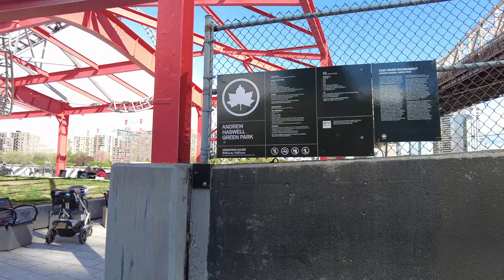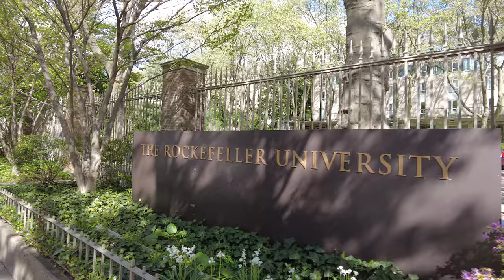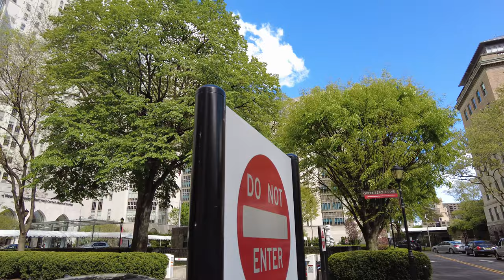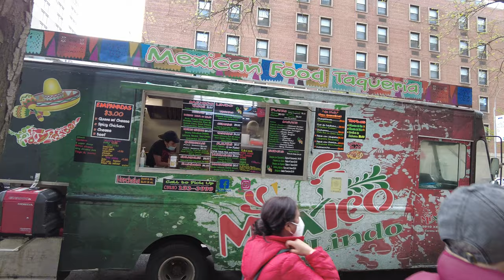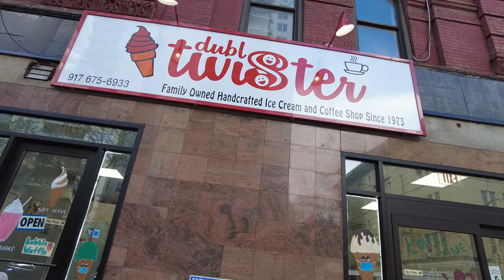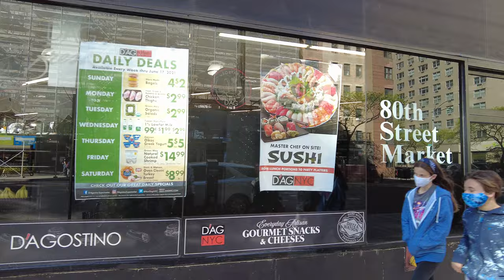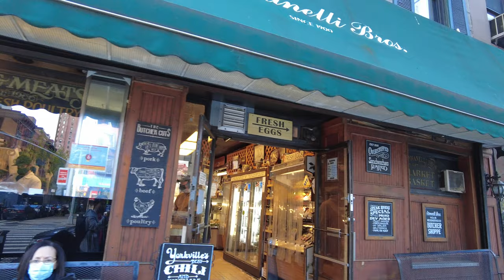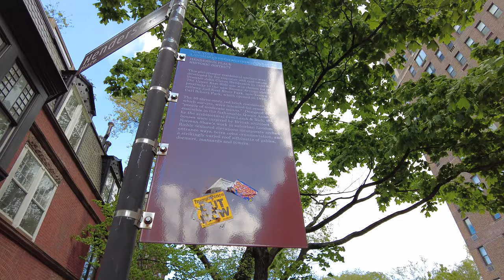Walking NYC : York Avenue from 59th Street to Carl Schurz Park (April 30, 2021)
I walk Manhattan's Upper East Side along York Avenue from 59th Street to Carl Schurz Park, bordering the East River with views of Roosevelt Island and Astoria, Queens. York Avenue is home to the Memorial Sloan Kettering Cancer Center, Weill Cornell Medical Center, Rockefeller University, and many residential buildings.

💲 Support Me 💲

😀 Social 😀